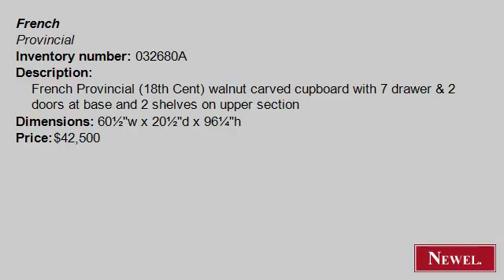Antique French Provincial (18th Cent) walnut carved cupboard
- Newel.com: Antique French Provincial (18th Cent) walnut carved cupboard with 7 drawer & 2 doors at base and 2 shelves on upper section (French, Provincial, cabinet/case-piece, cupboard cabinet, walnut) (Newel Art and Antiques, New York City)